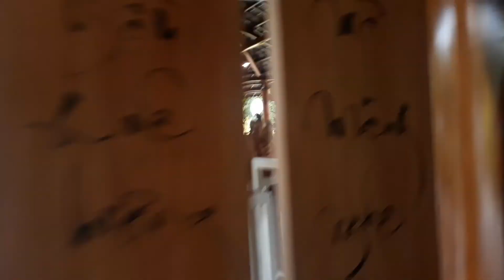LÀNG NGHỀ TRƯỜNG SƠN | Mảng xanh đầy hoa lá với nhiều nghề truyền thống được tái hiện của Nha Trang